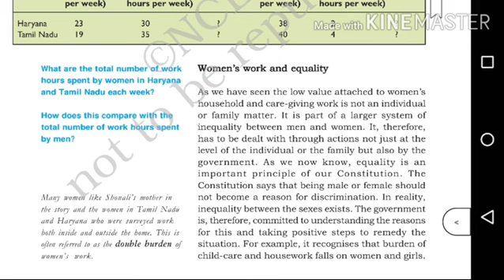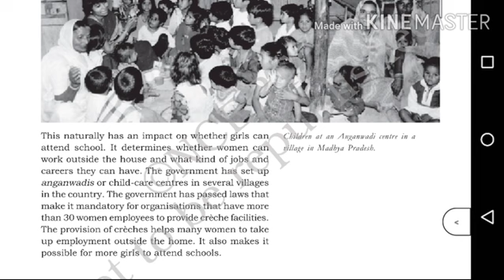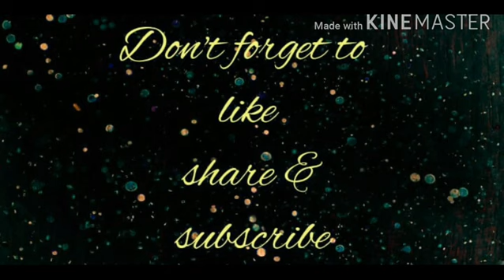Cbse class 7 | Politics | Chapter 4 Growing up as boys & girls | explained in Malayalam | part 5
Ncert syllabus
Chapter 4 Growing up as boys and girls
Cbse class 7 Politics